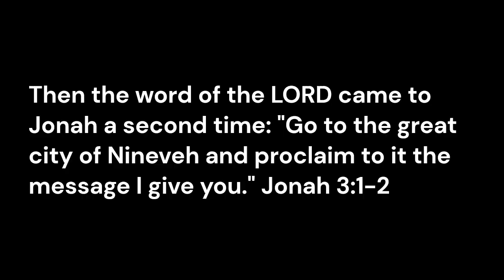God's Powerful Word - a devotion on Jonah 3:1-2 from Pastor Jon Zabell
By means of his powerful Word, the Lord our Savior turns things completely around for Jonah and his listeners. He does the same for you and me and those with whom we share his saving message.